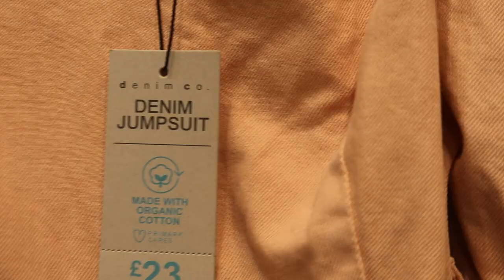NEW IN PRIMARK, Zara. BLAZER, dresses, bags and Affordable spring clothing